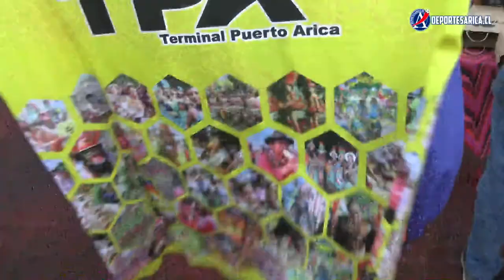Siker presenta camiseta representativa del Carnaval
La marca deportiva ariqueña Siker, presentó una nueva camiseta de arquero de San Marcos, representativa del Carnaval Andino con la Fuerza del Sol.
La actividad se realizó en el estadio Carlos Dittborn y contó con la presencia de invitados del Carnaval, el alcalde de Arica, cuerpo técnico y arqueros de San Marcos, además de Jorge Tapia, dueño de la marca Siker.